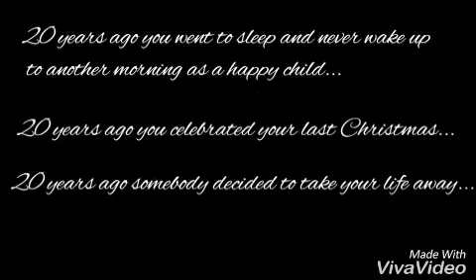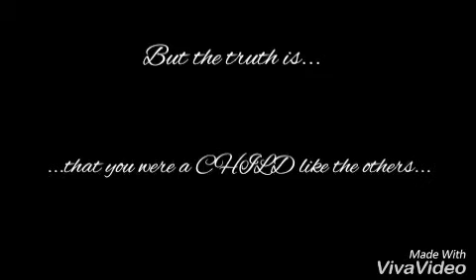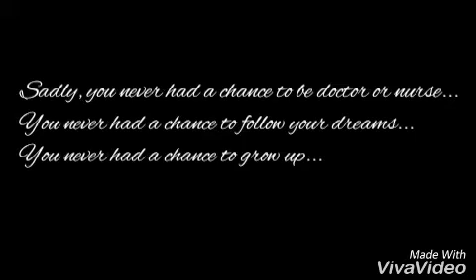JonBenet Ramsey~ Letter to JonBenet (20 years later)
20 years ago little JonBenet tragically gained her angels wings. She was murdered. Sadly, she never had justice and her murder still remains unsolved.